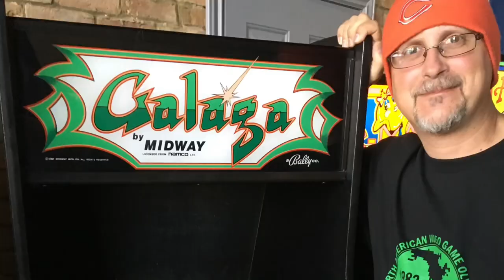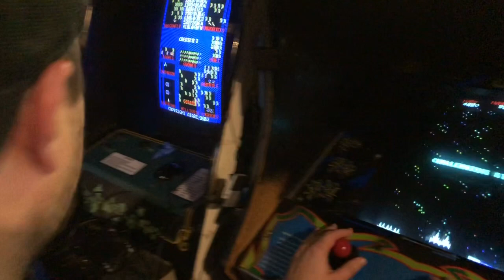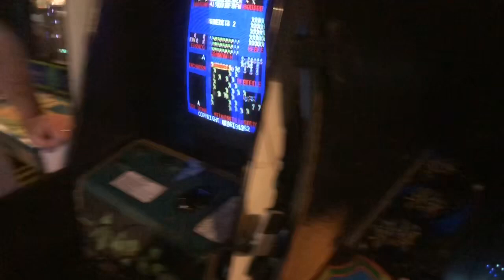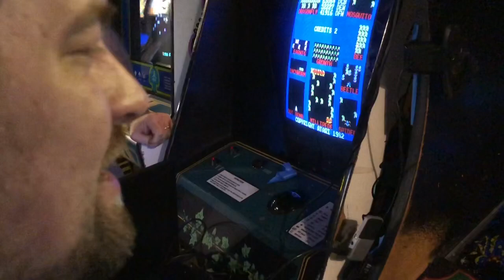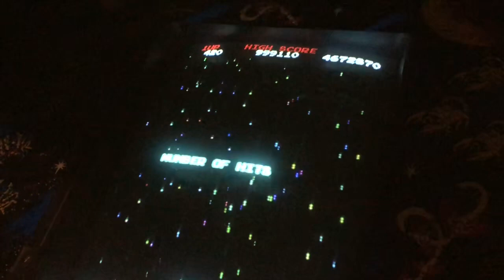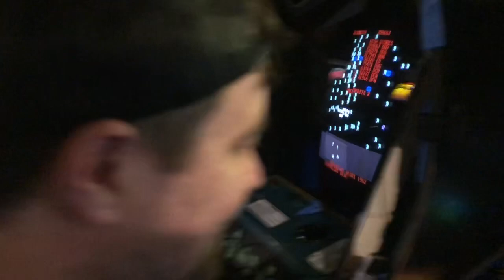Galaga World Champion Jordan Dorrington visit @ Galloping Ghost Arcade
Jordan Dorrington visits with Tim’s Tiny Arcade about the game Galaga. He also sets house high of over 8 million points at Galloping Ghost Arcade